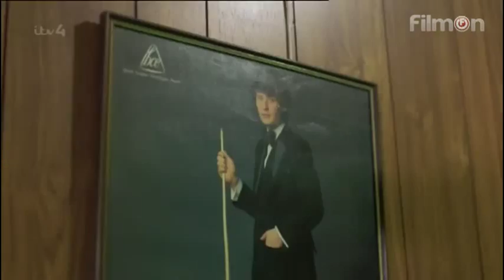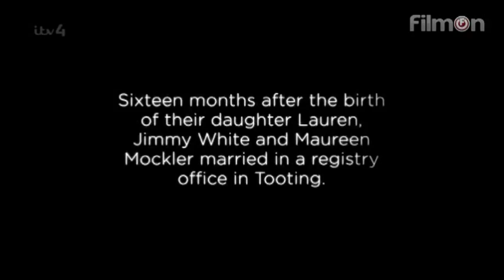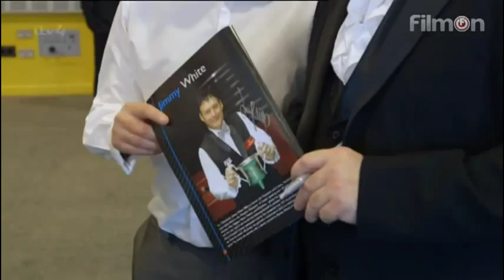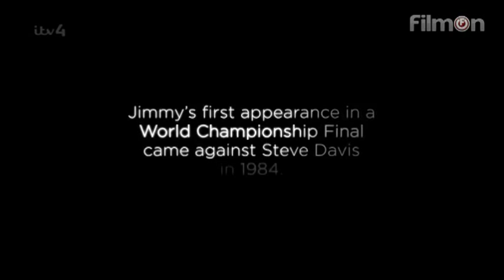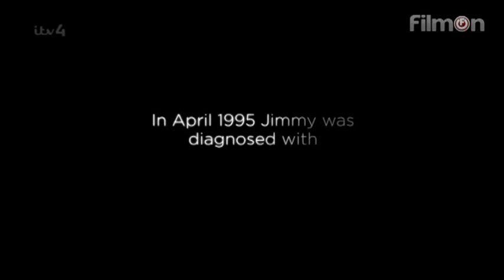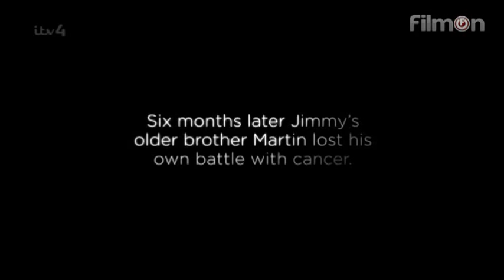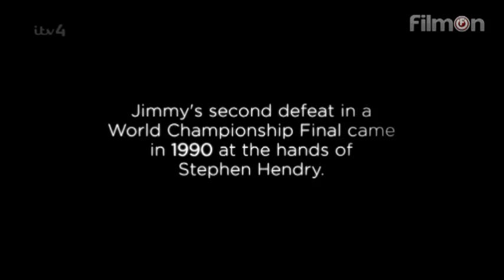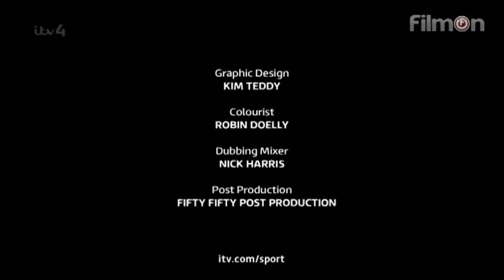Sports Life Stories - Jimmy White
26/11/2013
Jimmy White - Sports Life Stories